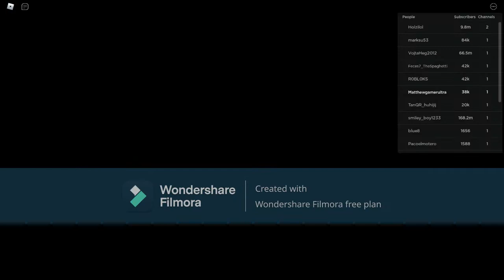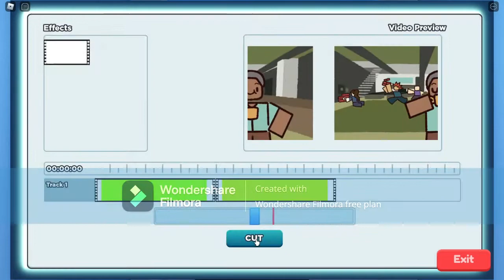2 more play buttons already. Youtube life part2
please don't mind filmora watermark